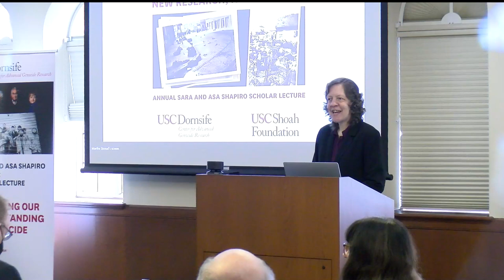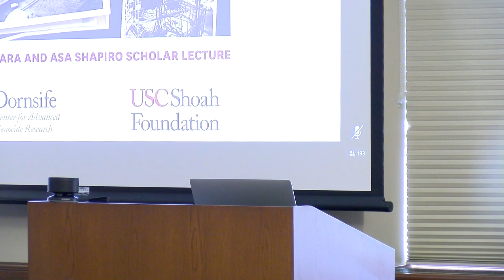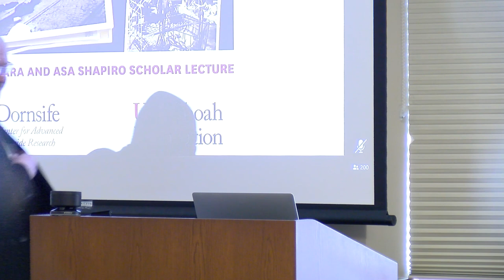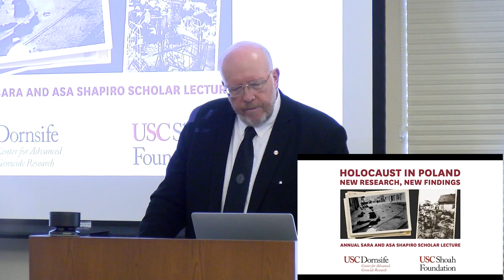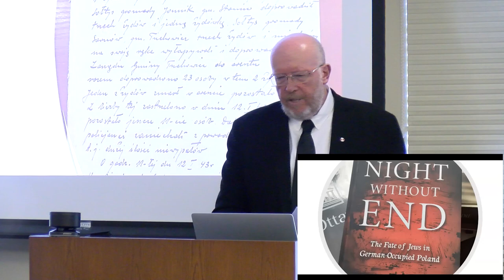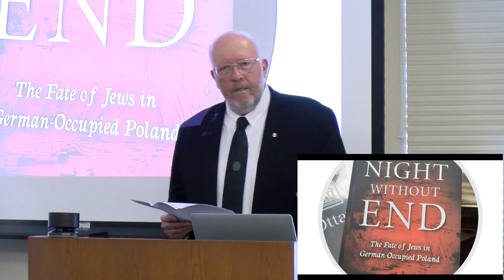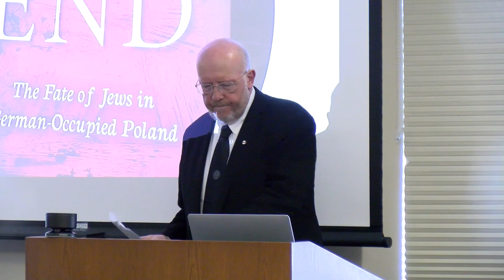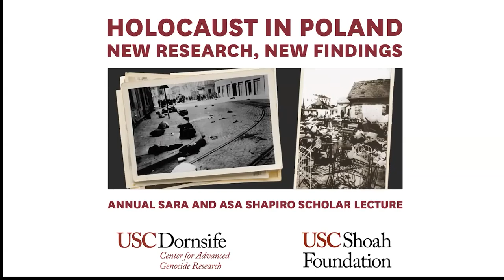Holocaust in Poland: New Research, New Findings - Jan Grabowski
The USC Dornsife Center for Advanced Genocide Research and USC Shoah Foundation present the Annual Sara and Asa Shapiro Scholar in Residence Lecture by Professor Jan Grabowski (Professor of History, University of Ottawa, Canada), presented at the University of Southern California and on Zoom on March 29, 2023.

00:00:00 Introductions
00:21:45 Lecture
01:06:35 Discussion

In this distinguished lecture, Professor Jan Grabowski (University of Ottawa, Canada) focuses on the recent scholarship dealing with the history of the Holocaust in Poland. The new research - based on new archival evidence - brings to light the unknown aspects of the Jewish catastrophe, sheds more light on German genocidal policies, places more weight on the agency of the Jewish victims, and raises fundamental question about the attitudes of the Polish "bystanders". Professor Grabowski also addresses the issue of the reactions of the Polish state to the findings of independent historians.